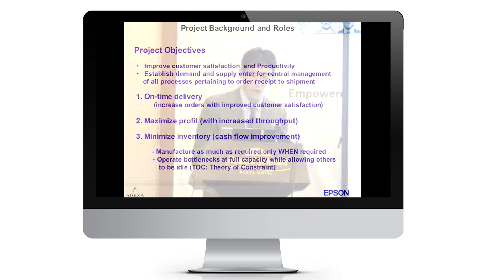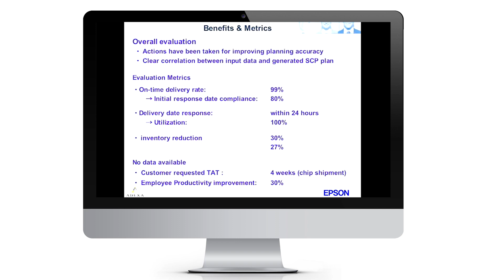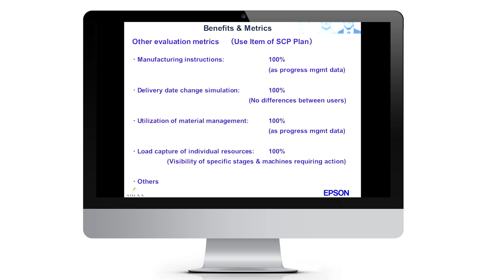Seiko Epson News Update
Reducing inventory & increasing profitability at Seiko Epson with Adexa supply chain planning solution.